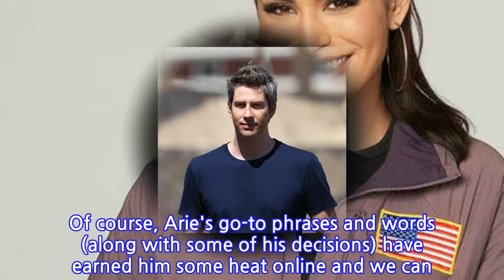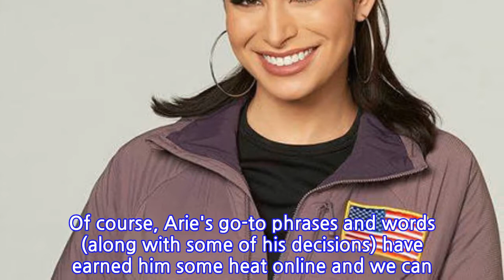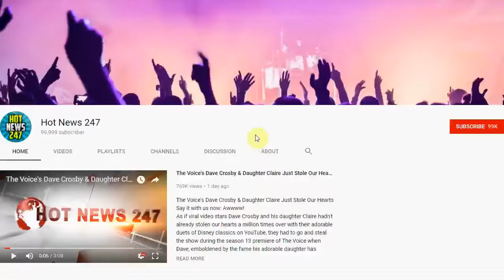Arie on the Word He Couldn't Stop Saying on The Bachelor